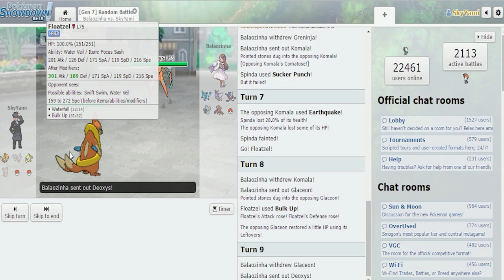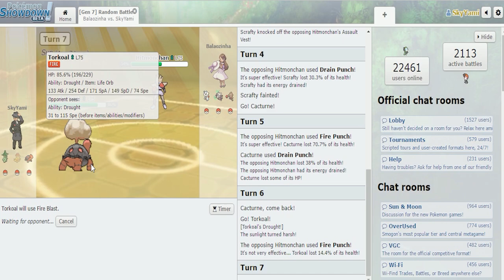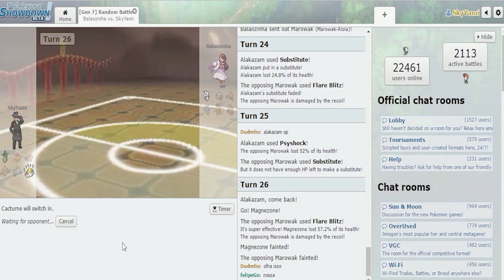MINHA NAMORADA JOGA POKEMON ? 💏 ‹ Sky ›